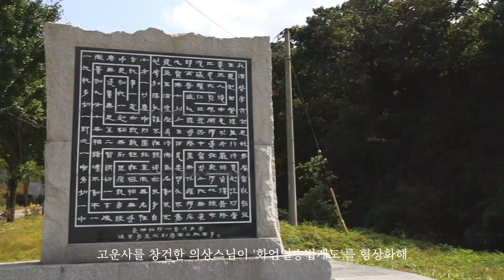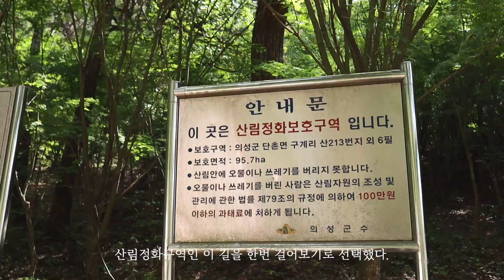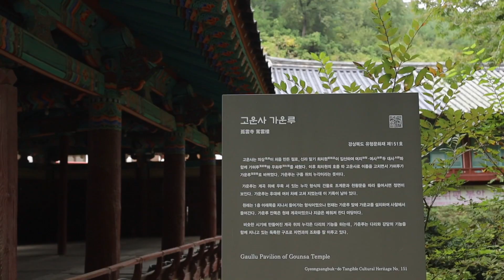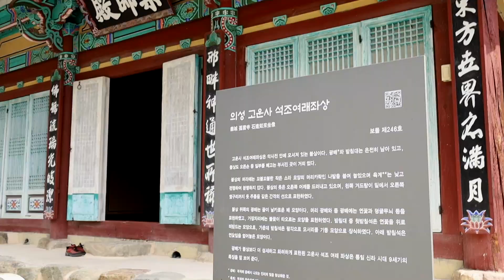[산림관광 코디네이터단] 의성 고운사천년숲길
천년숲길, 산사가 간직한 천년의 세월 속으로
걸어 들어가보다 -
가을이 아름답게 물들 의성 고운사 천년숲길은 어떠세요?